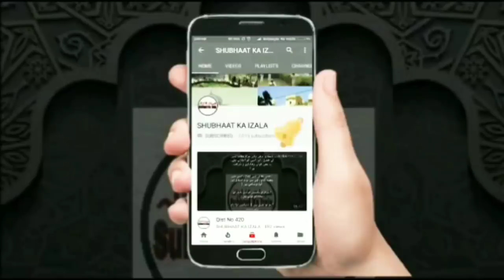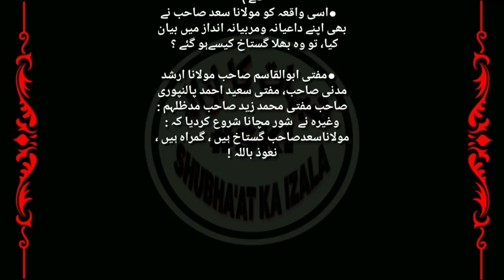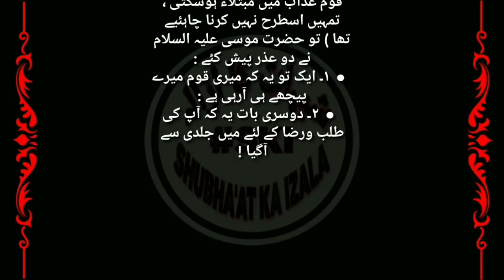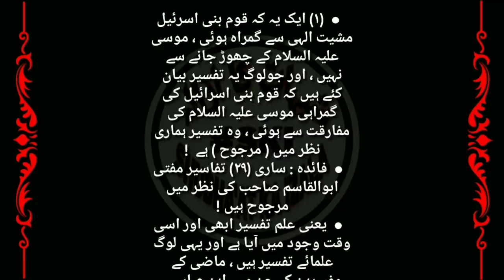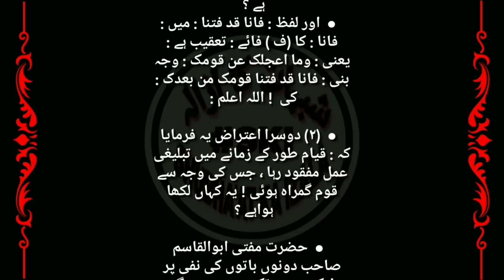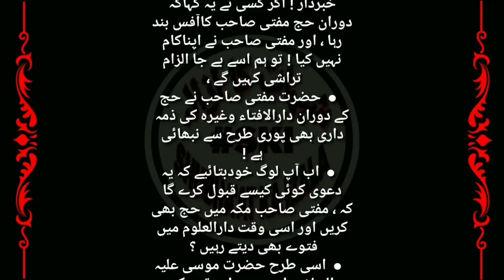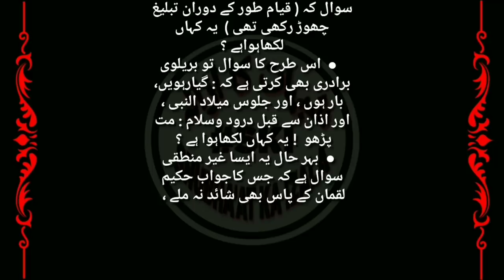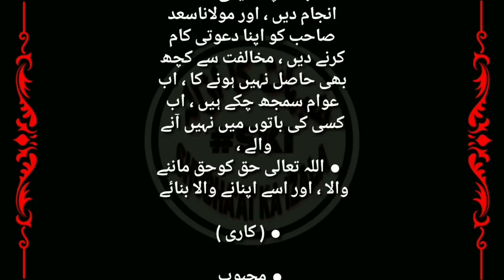Qist No 594 Radd Mufti Ahmed Palanpuri ka Bayan, Aitera'azat ka Jawa'abat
Radd Mufti Ahmed Palanpuri ka Bayan, Aitera'azat ka Jawa'abat